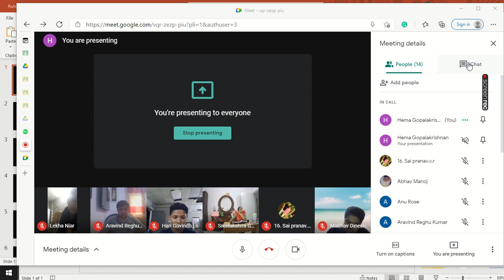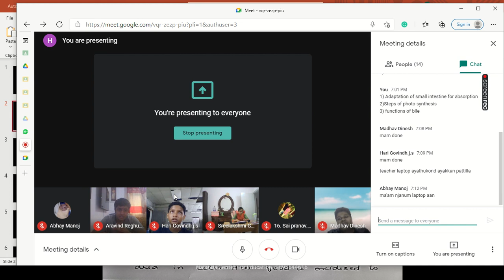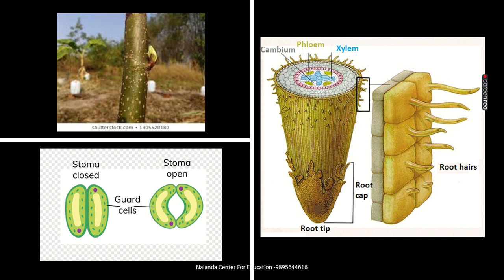CBSE CLASS 10 BIOLOGY life process -respiration part 1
For admissions to online classes please call /whatssap 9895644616